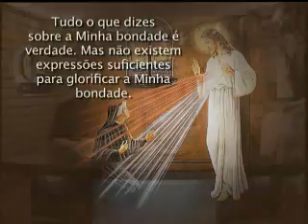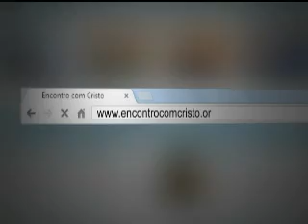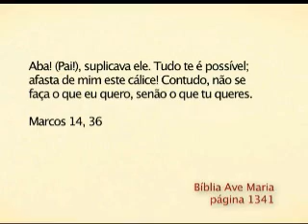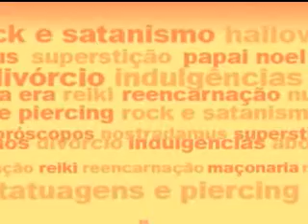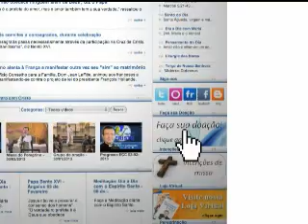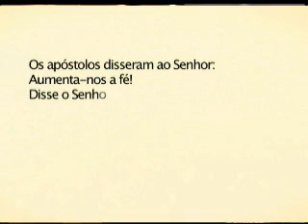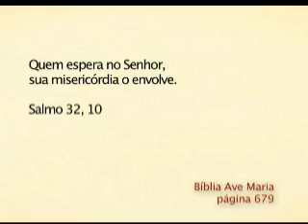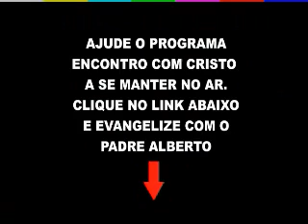Reprise do Programa Encontro com Cristo do dia 13 de Outubro de 2013